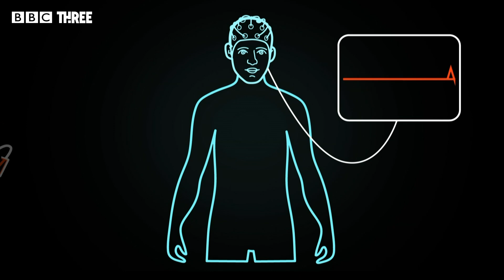The REAL Science of STRANGER THINGS - Telekinesis | Science(ish)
Watch the full Stranger Things episode of Science(ish) now on iPlayer

What other famous movie or TV science would you like to see us feature in Science(ish)?